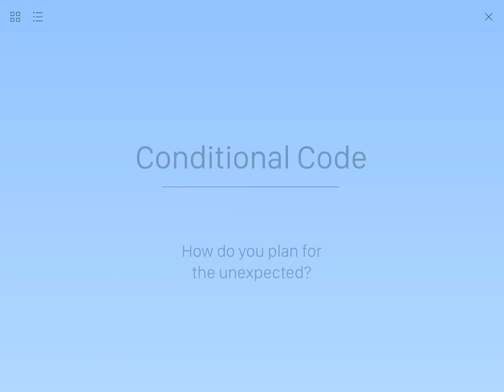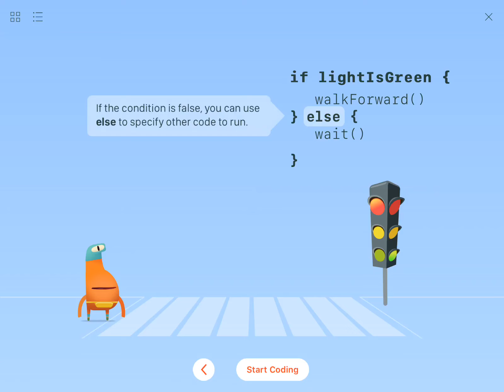Conditional Code: Introduction